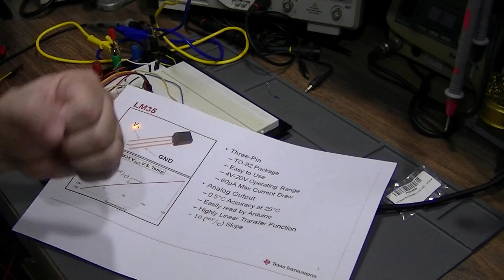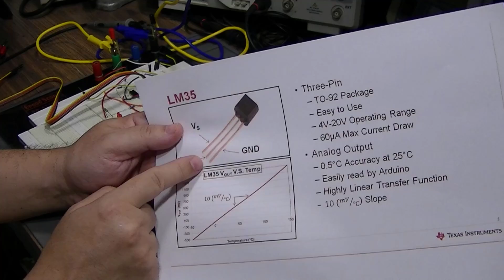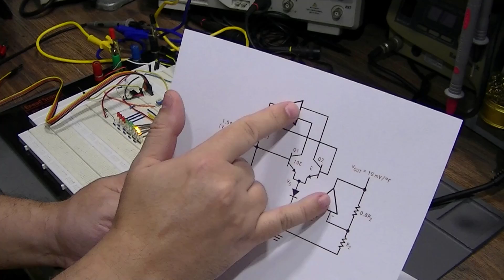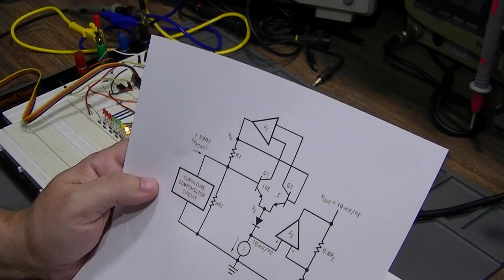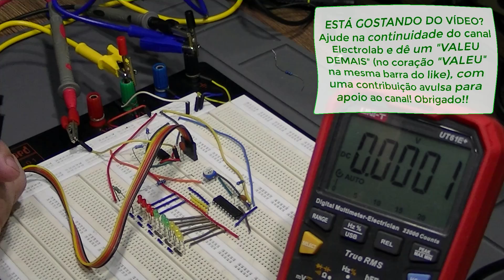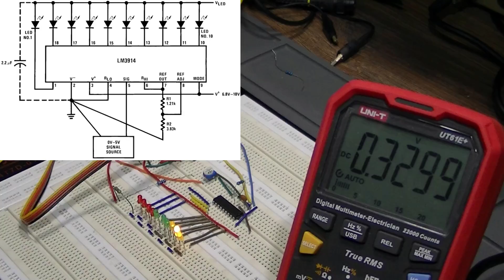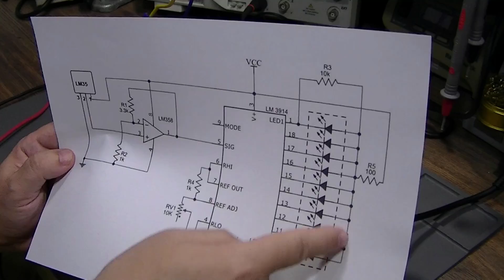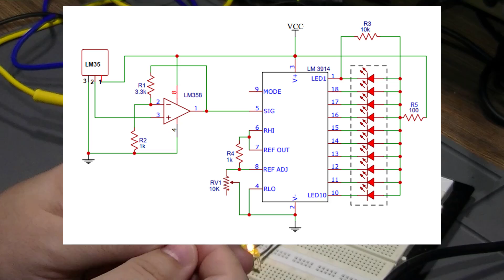O preciso LM35!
Conheça em detalhes o LM35, o preciso sensor de temperatura! Vamos ver como funciona e como usar esse CI, muito usado em monitoramento de temperatura em equipamentos e ambientes críticos! Depois vamos ver um circuito simples para conferir um exemplo de uso com um LM3914!

Treinamentos recomendados pelo Electrolab:

🔥 LANÇAMENTO IMPERDÍVEL! 🔥